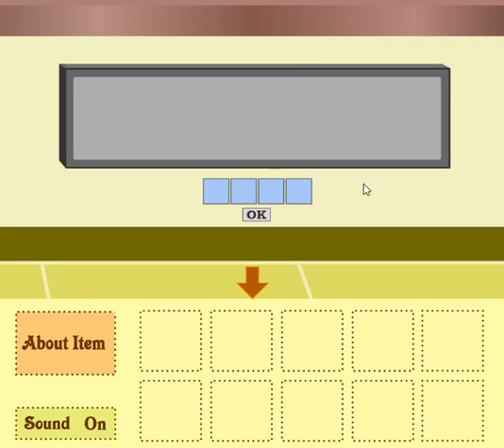[MayMay] Catch the Fishes Walkthrough